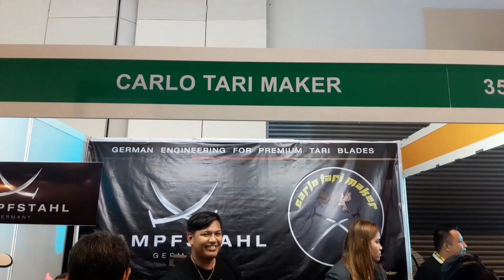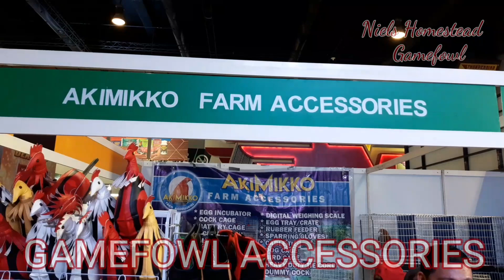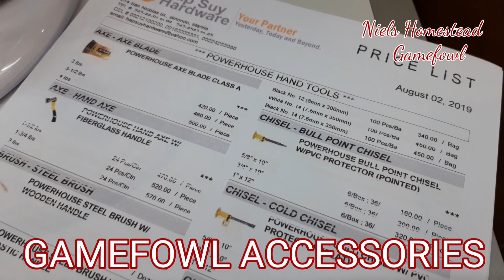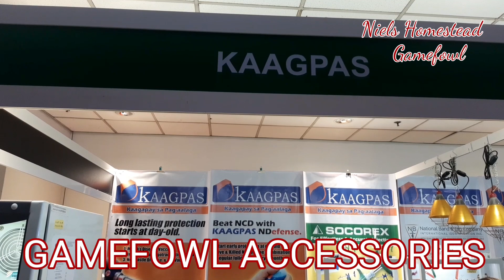FIESTAG 2019 GAMEFOWL ACCESSORIES